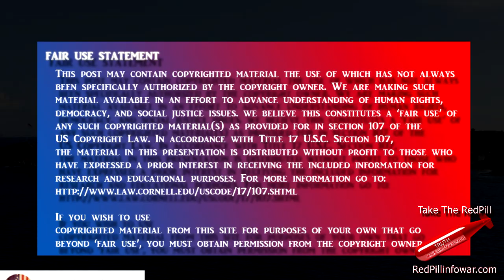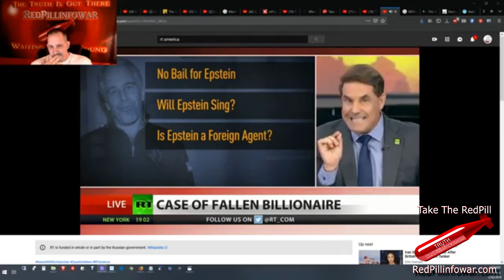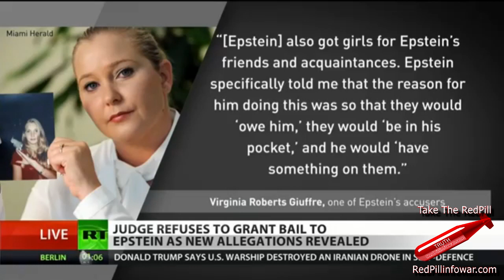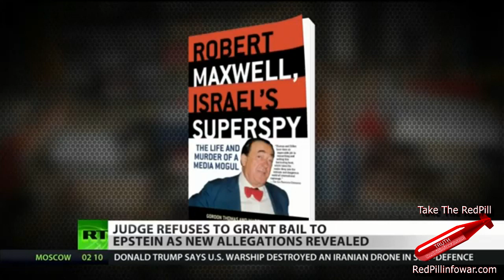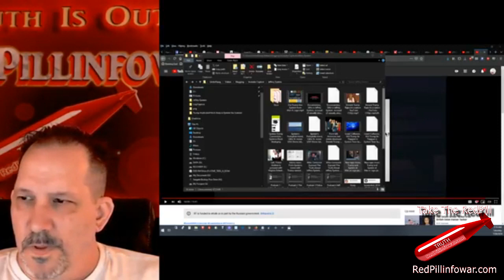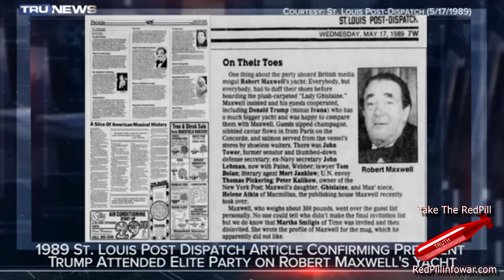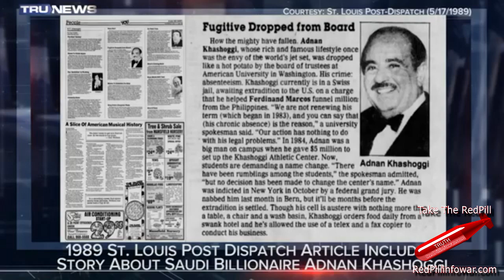Trump Implicated Neck Deep in Epstein International Child Sex Trafficking Scandal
Related Blog Article:
By now you have heard plenty about Jeffery Epstein and his accomplices in the International Child Sex Trafficking Ring that he is involved in. What you may not have been told thus far is that not only does Jefferey Epstein appear to be working for the Israeli Mossad, but you may be shocked to learn that Jefferey Epstein actually works for Ghislaine Maxwell who, as it turns out, may more than likely be his Mossad handler...

On top of that, if you don't already know it, you are going to find out that Donald J Trump's close relationship with Jefferey E Epstein goes was back as far as 1992. It may even go back further than that... In the following video I am going to show you research from several resources, mainly from TruNews, that not only exposes Donald J Trump as being deeply involved in this child sex trafficking ring, but you will also learn how Trump is also linked to many big players and how deep those connections really go.

Within this investigation you will learn who Robert Maxwell and his daughter Ghislaine Maxwell are and how they are connected to not only Jefferey E Epstein but also to Donald J Trump. Details about Senator Tower, Mohammed bin Salman, and others will also be revealed...